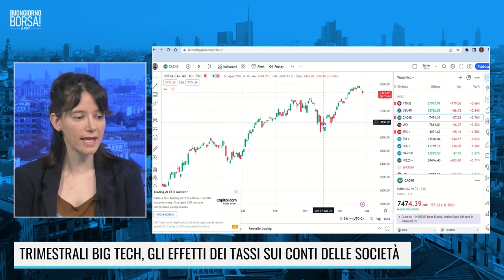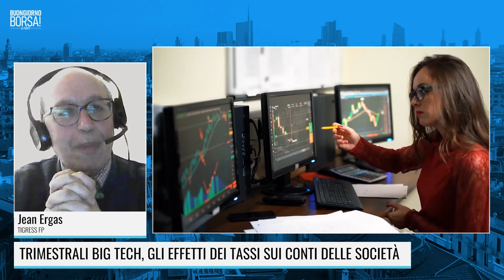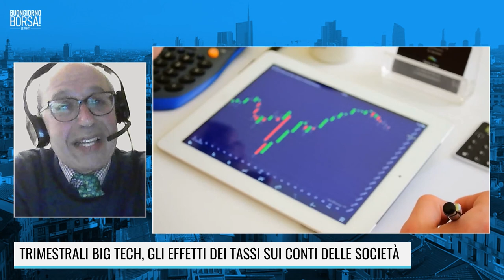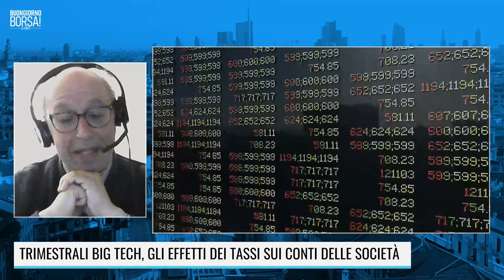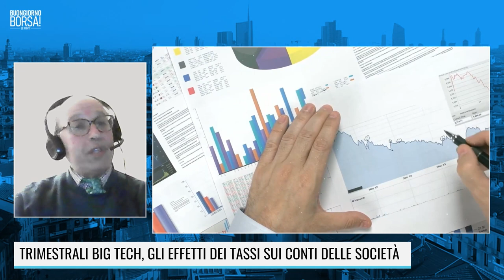L'INFLAZIONE NON CALA? C'E' ANCORA TROPPA LIQUIDITA' IN GIRO